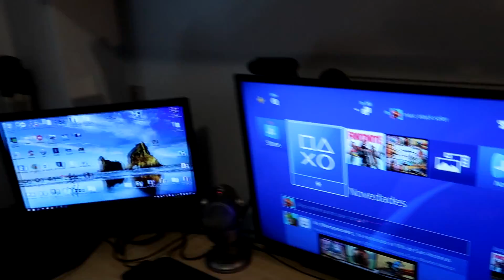VIENE un SUSCRIPTOR a MI CASA para retarme a 1vs1 y pasa esto...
👉Ponte mi código en la Tienda de Fortnite y entras en el Sorteo de una Cuenta Exclusiva (Cada compra 5 punto Extra)